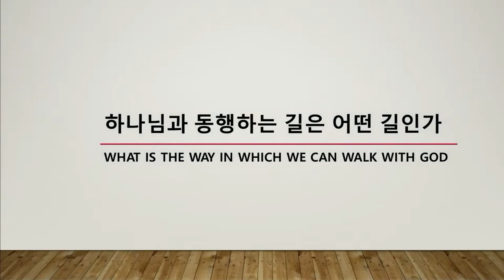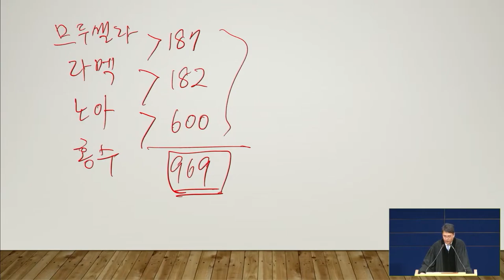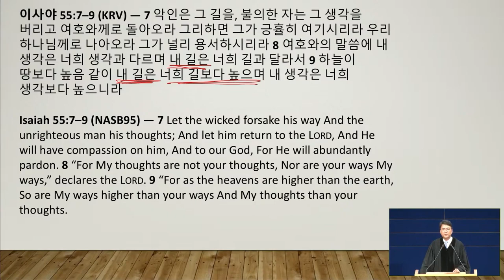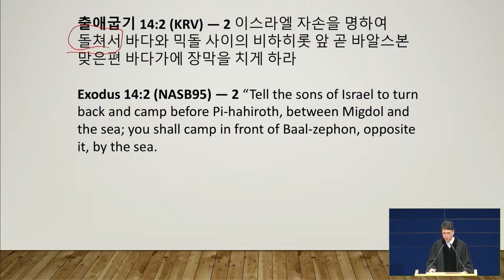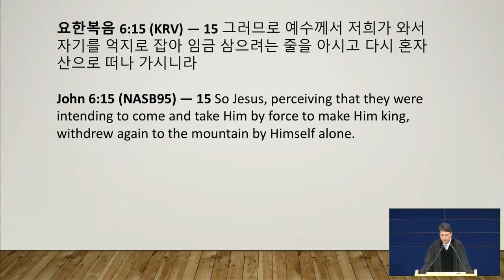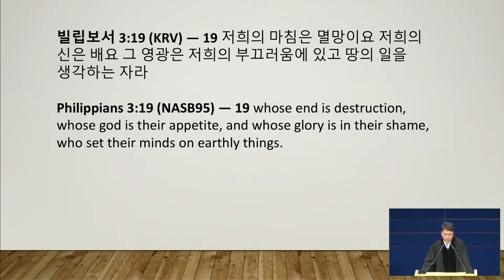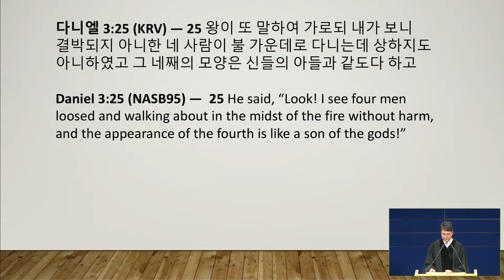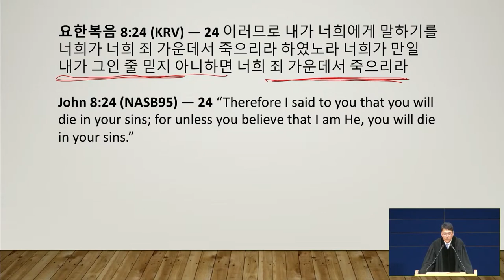10/16/2022 | パク･ジョンソ牧師 | 神と共に歩む道はどのような道か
タイトル: 神と共に歩む道はどのような道か